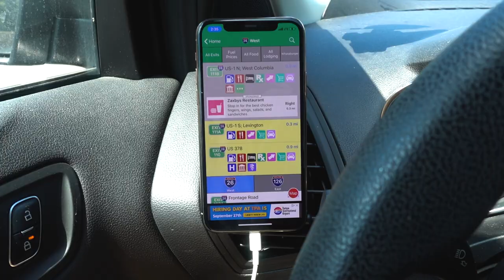4-Day Solo Cross-Country Road Trip from Florida to California - DEC 2022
Took another solo cross-country road trip with my dog from Florida to California and did it in 4 days this time (instead of my usual 5-day route).

CHAPTERS:
00:00 Intro
04:40 What kind of car I drive
05:14 How much gas costs
11:36 DAY 2 - Drive to Fort Stockton
16:45 DAY 3 - Drive to Phoenix
20:25 DAY 4 - Drive to Los Angeles